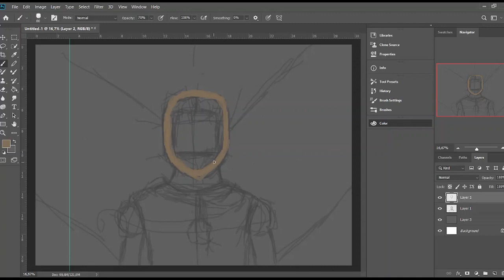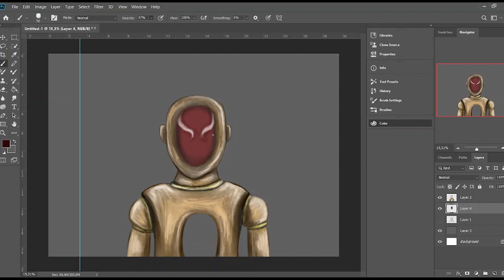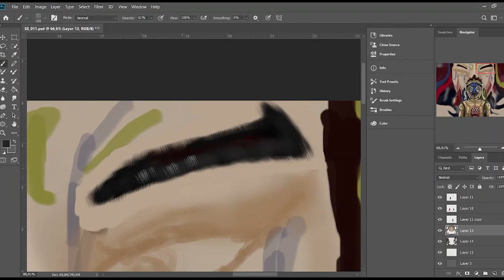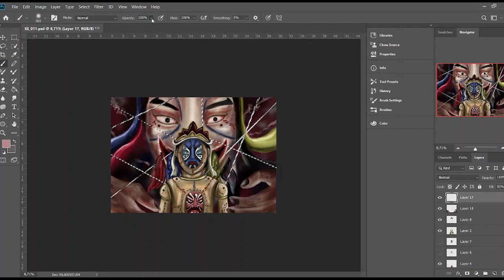Photoshop painting process - CONTROL PERSONALITY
Photoshop painting process .